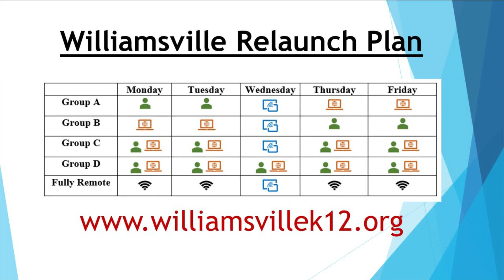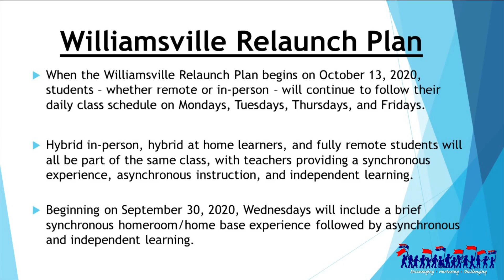Williamsville School District releases timeline for relaunch plan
"All students in the hybrid-instructional model in grades 5 through 12 will be phased into our classrooms by October 26, 2020," McKenna said.